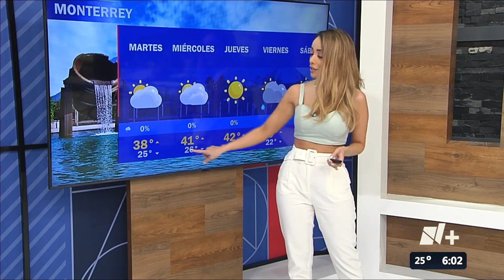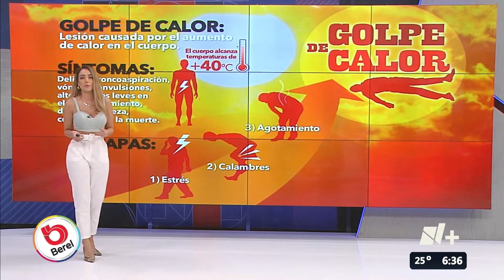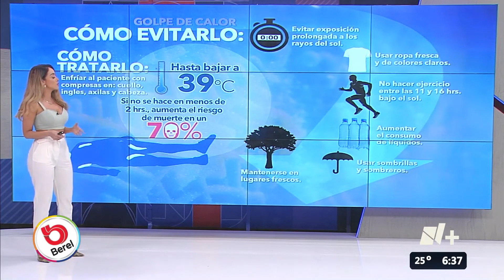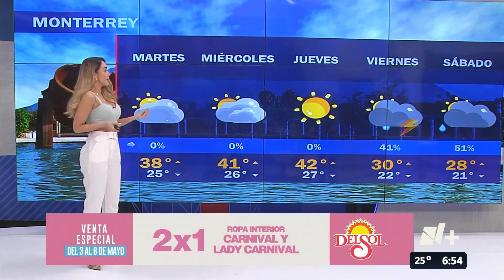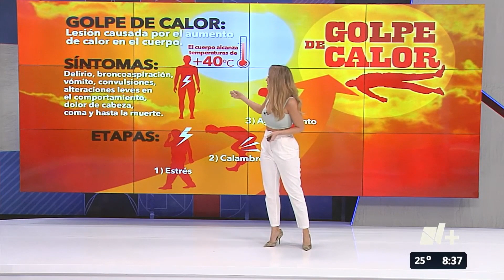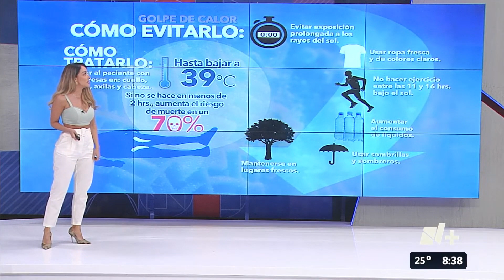Gaby Lozoya 06 05 2024